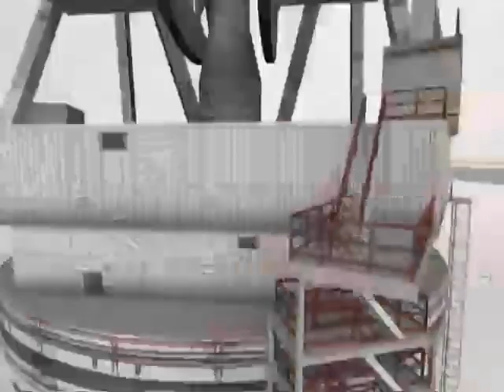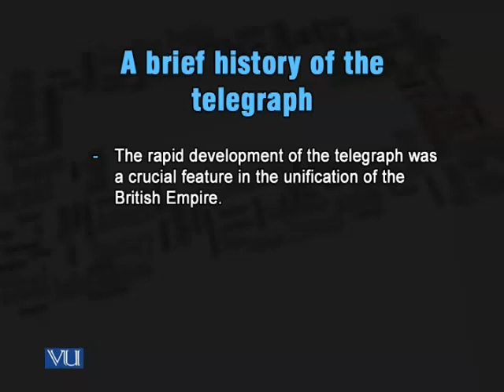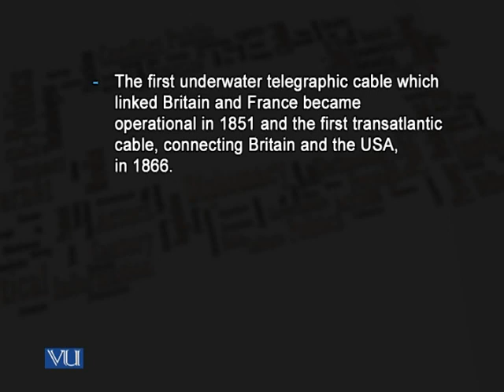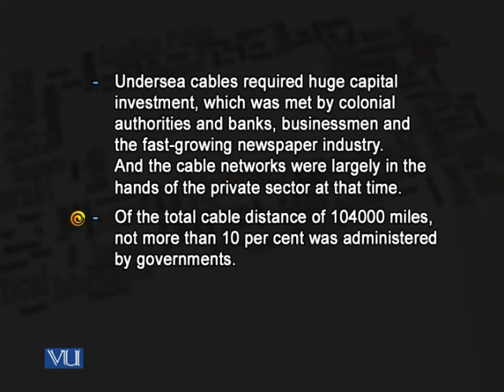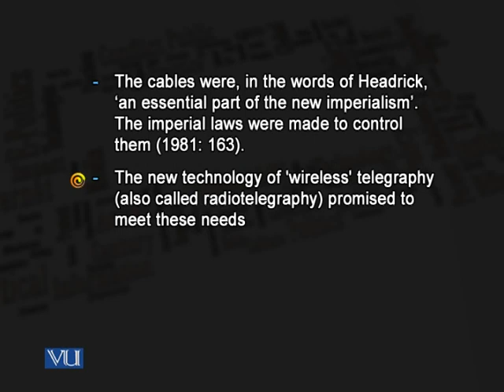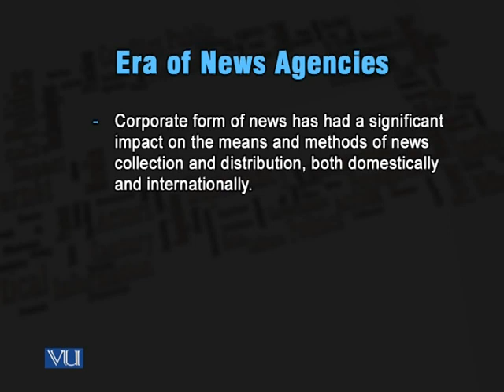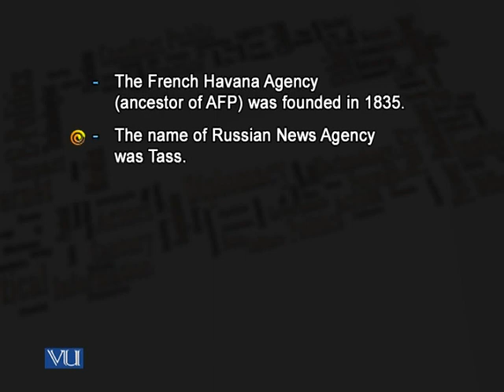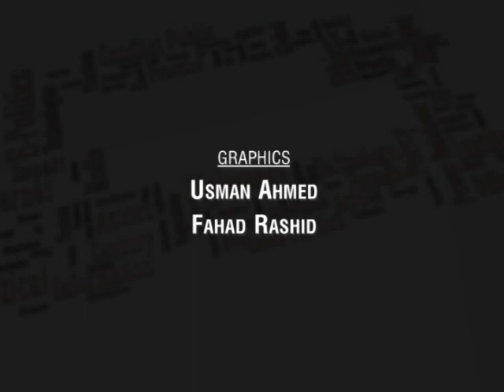MCM604_Lecture02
MCM604 - Approaches To Theorizing International Communication: Lecture 02